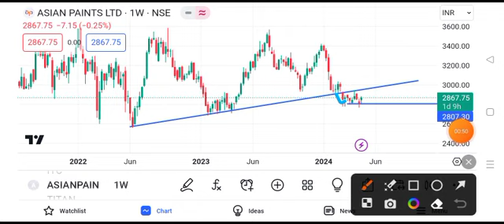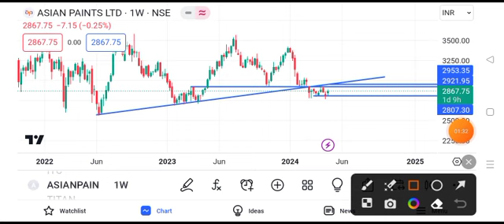asian paints share latest news || asian paints share target